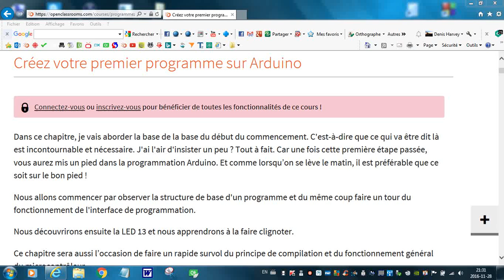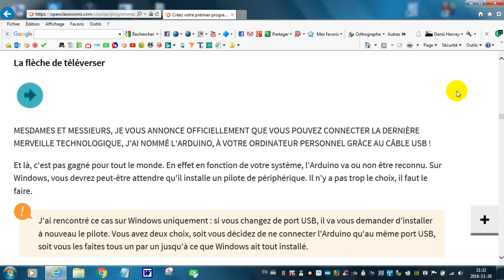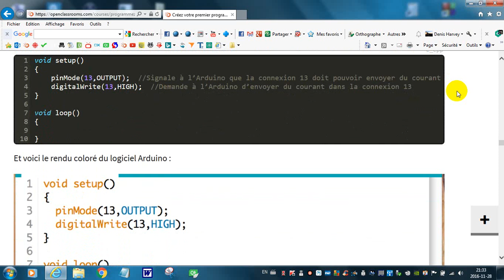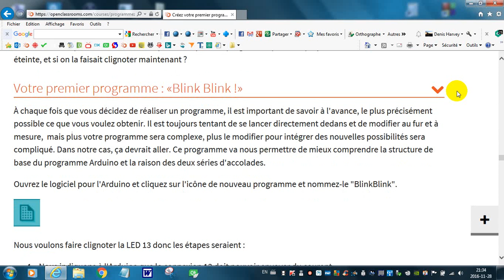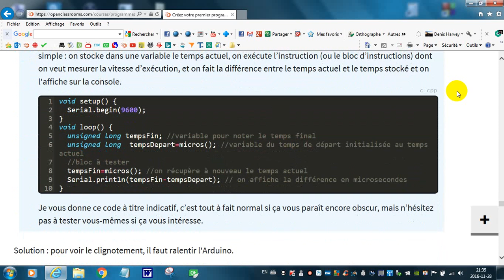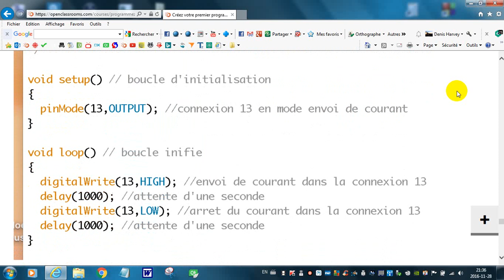ARDUINO 2 0